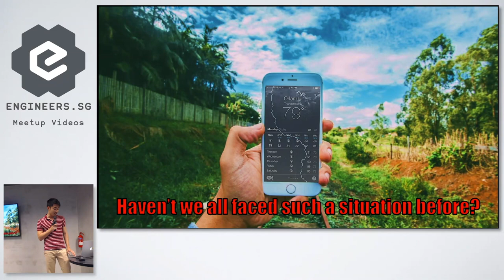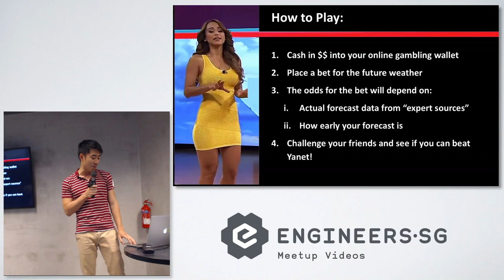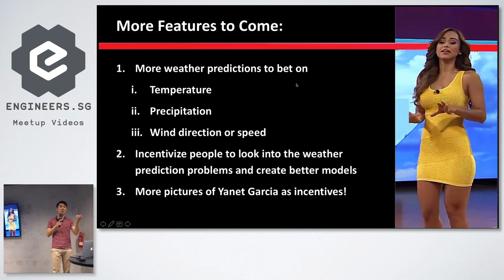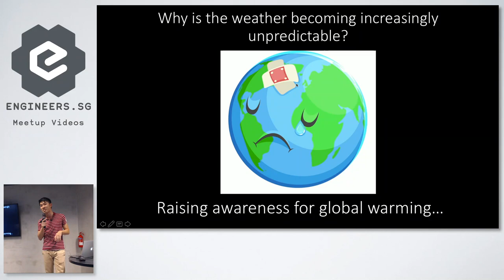Team 2 - SuperSillyHackathon 2018